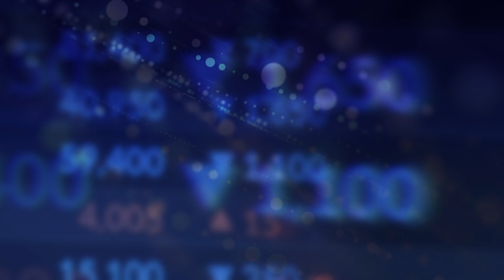[신고가 한 줄 분석] LIG넥스원, 보령, 부국철강, 심텍홀딩스, 케이아이엔엑스 등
■ LIG넥스원(079550)(+29.92%) - LIG넥스원이 美 고스트로보틱스 인수 추진 소식에 상한가 마감했다. / 128,100원

■ 보령(003850)(+12.01%) - 보령이 국산 블록버스터 신약 '케이캡' 판권 계약 유력 소식에 급등했다. / 11,600원

■ 부국철강(026940)(+10.45%) - 부국철강이 이낙연 전 대표 신당 창당 행보 영향 등에 정치·인맥(이낙연) 테마가 상승하며 급등했다. / 5,890원

■ 심텍홀딩스(036710)(+9.06%) - 심텍홀딩스가 한동훈 법무부 장관 청주 출마 기대감 지속 속 관련주로 시장에서 지속 부각되며 급등했다. / 4,090원

■ 케이아이엔엑스(093320)(+8.86%) - 케이아이엔엑스가 내년 경기 과천 데이터센터 완공에 따른 성장세 가속화 기대감에 급등했다. / 98,100원

■ LS전선아시아(229640)(+7.52%) - LS전선아시아가 해저케이블·희토류 신사업 추진 기대감 지속 영향에 상승했다. / 22,350원

■ 디티앤씨알오(383930)(+6.94%) - 디티앤씨알오가 한동훈 법무부 장관 출마 기대감 지속 속 정치·인맥(한동훈) 테마가 강세 보이며 상승 마감했다. / 10,860원

■ 케이옥션(102370)(+4.89%) - 케이옥션이 자회사 투게더아트 미술품 투자계약증권 증권신고서 제출 모멘텀 지속 영향에 상승했다. / 7,760원

■ 삼성에스디에스(018260)(+3.86%) - 삼성에스디에스가 지능형로봇·인공지능(AI) 테마 상승 및 23년 체질 개선 마무리 속 내년 실적 우상향 기대감 지속 영향에 상승했다. / 172,200원

■ CJ대한통운(000120)(+1.85%) - CJ대한통운이 중국發 온라인 직구 열풍 수혜 기대감 지속 영향에 소폭 상승했다. / 121,400원

■ 삼성물산(028260)(+0.40%) - 삼성물산이 英 행동주의 헤지펀드 팰리서 조직 개편 촉구 속 기업가치 개선 기대감 지속 영향에 소폭 상승했다. / 125,800원

■ 에프엔에스테크(083500)(+0.26%) - 에프엔에스테크가 반도체 관련주 상승 속 110.88억원 규모 대형 글라스 슬리밍(Glass Slimming) 기계장치 공급계약 체결 모멘텀 지속 영향에 소폭 상승했다. / 11,830원

■ 삼성증권(016360)(+0.25%) - 삼성증권이 3분기 견조한 이익 달성 모멘텀 및 IB부문 실적 가시화 기대감 지속 영향에 소폭 상승했다. / 39,700원